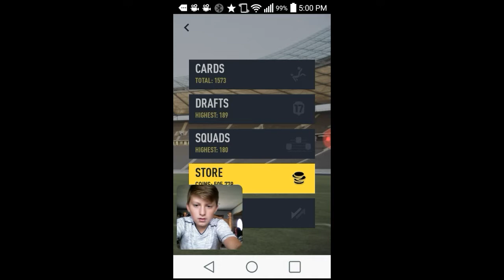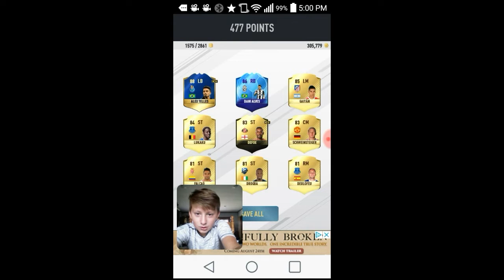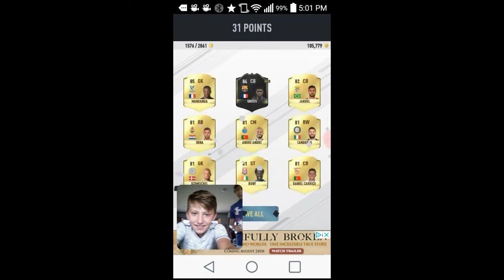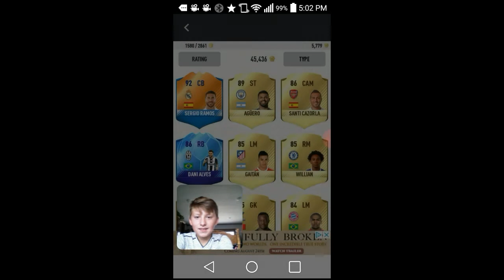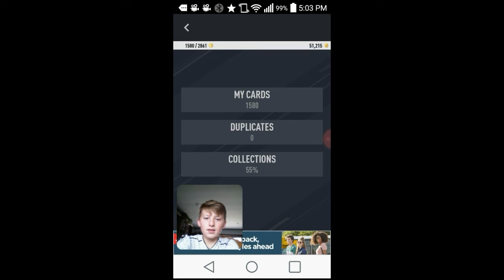I Can't Believe He Did That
Please Share With EVERYBODY You Know.

Comment Some Good Video Ideas, That Would Mean A Lot.

If We Like Some Of Your Video Ideas We Will Like Your Comments.

If You Read Alway Down To Here WOW.

If You Read All Of This Thank You